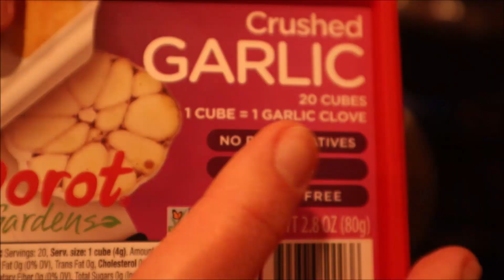Sos bolognese. Szybko i łatwo! Strzelaniny w szkołach. Dlaczego?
VLOG. Cos ugotujemy i sobie porozmawiamy.
Dziękuję serdecznie za oglądanie, komentowanie i udostępnianie oraz życzę przyjemnego oglądania. Zostańcie z nami na kanale!